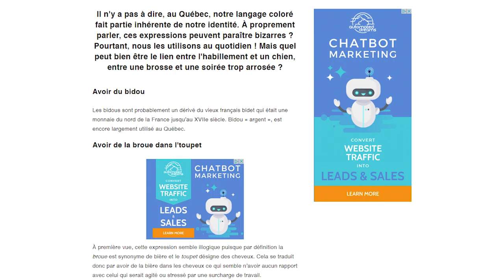LES PIRES EXPRESSIONS QUÉBÉCOISES ... Et leur signification | Québec 101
Les québécois sont reconnus pour avoir un langage assez unique ... et assez dur à comprendre! Voici 12 de nos expressions les plus connus et leur signification.

BLACKFRIDAY pour mes suppléments chez - utilise le code ''Blackfriday'' pour 25% de rabais.